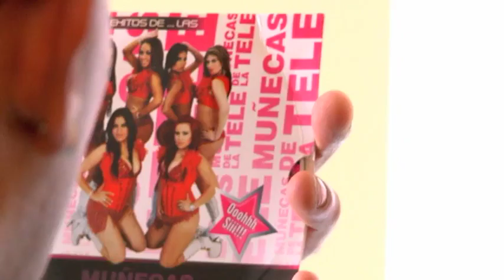YINGO WACHITURROS VS PERUANAS OK NOTAS DEL RECUERDO CHV AVID MEDIA COMPOSER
NOTAS DEL RECUERDO CHV AVID MEDIA COMPOSER